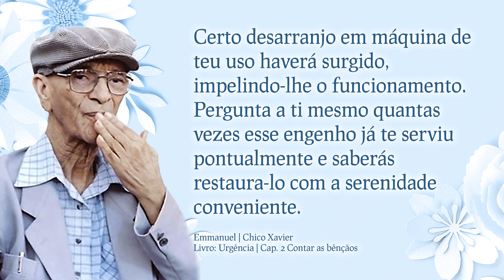O Pão Nosso de Cada Dia com André Luis Chiarini Villar | 515º Programa | 30/07/2022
Citação do dia:

Certo desarranjo em máquina de teu uso haverá surgido, impelindo-lhe o funcionamento.
Pergunta a ti mesmo quantas vezes esse engenho já te serviu pontualmente e saberás restaura-lo com a serenidade conveniente.

Emmanuel | Chico Xavier | Livro: Urgência | Cap. 2 Contar as bênçãos

Ajude as obras assistenciais do CEPAC, adquira em nossa loja virtual o  livro Sinal Verde - Francisco Cândido Xavier pelo espírito de André Luiz: